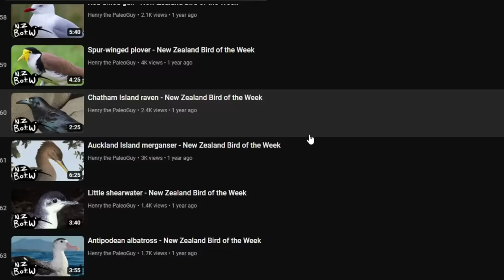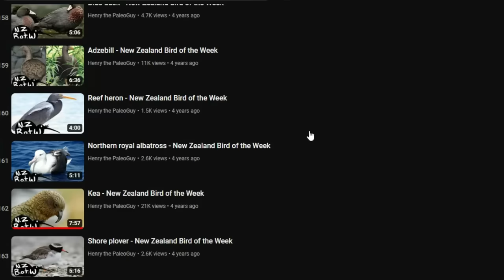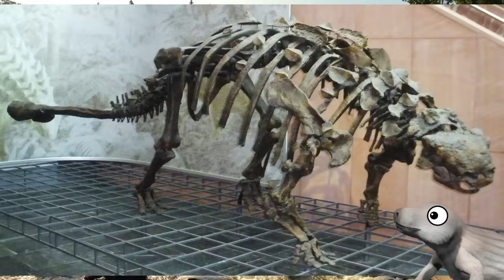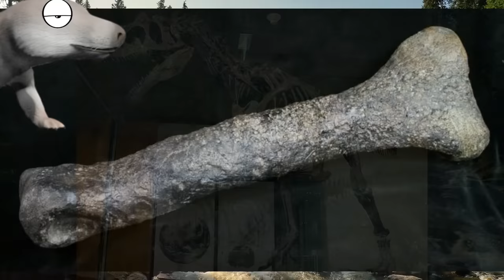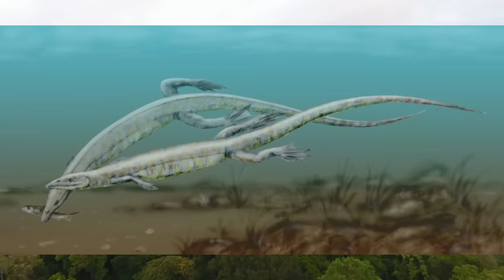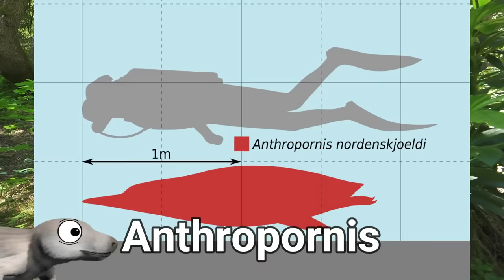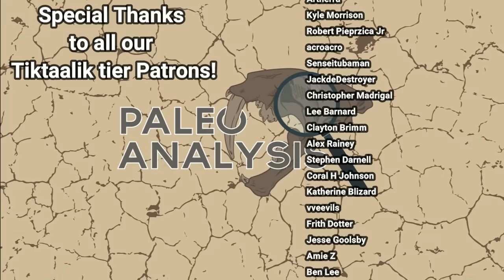Lost Worlds: New Zealand (Part 1)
Intro 0:00
The Fate of Mesozoic Zelandia 2:47
Zealandia Rises Again 5:33
Miocene New Zealand 8:11
Land of the Birds 11:57
Conclusion 14:13

It's FINALLY time for the next installment in the Lost Worlds series! This time we will be travelling to the other half of what's left of Zealandia! The eighth lost continent that was once completely lost under the sea. Following the extinction of the non avian dinosaurs, a small ruminant of the landmass rose above sea-level and  became a new home for whatever new organisms could make it there. it is for that reason that nearly 90% of the native fauna on New Zealand are birds.

This will be the first in a two part video series. In this episode, I talk about the history of this island chain and the animals that evolved from the sparse remains of the dinosaurs that once lived here to the birds that exploded in diversity after the islands re immerged from the Pacific Ocean!

If you want to learn more about the amazing avian fauna of New Zealand, check out the fantastic series by Henry the Paleoguy! Called New Zealand Bird of the Week!